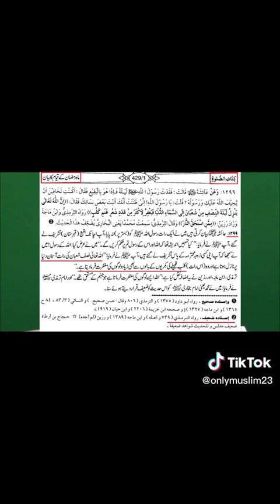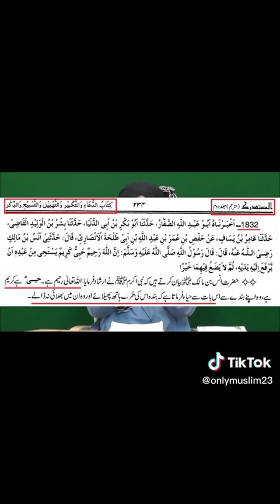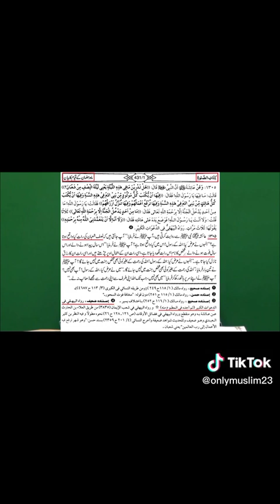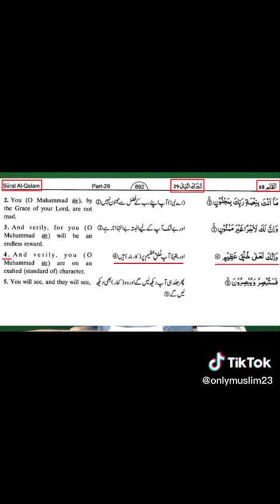Engineer Muhammad Ali Mirza | EMAM | SHAB E BARAT